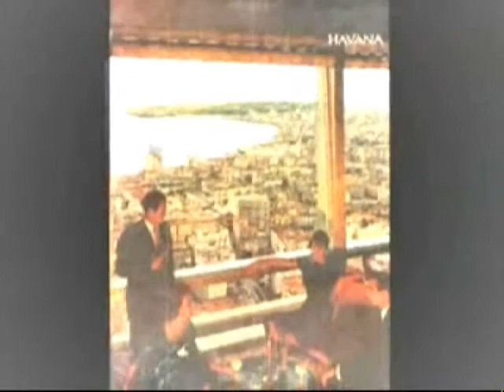JUAN LECCA ENTREVISTA A: OLGA GUILLOT AÑO : 2008 RADIO R700 LA GRANDE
JUAN LECCA CHARLANDO CON OLGA GUILLOT,PARTE DE LA ENTREVISTA VIA TELEFONICA DESDE MIAMI EEUU EL 17 DE AGOSTO DE 2008...EN EL VIDEO VEMOS PARTES DE LA PERLA DEL CARIBE-CUBA ADEMAS DE FOTOGRAFIAS DE LA GUILLOT. DISFRUTENLO !!